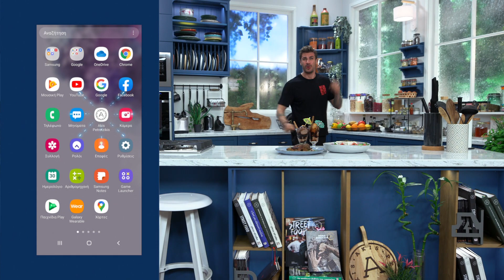Kitchen Lab - Επεισόδιο 62 - Σεζόν 5 | Άκης Πετρετζίκης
0:00 Εισαγωγή
2:06 Χωριάτικη Σαλάτα
17:52 Το Πειρατικό Κοτόπουλο του Άκη
28:07 Τα Μυστικά του Άκη
29:00 Συνέχεια Το Πειρατικό Κοτόπουλο του Άκη
32:10 Εύκολο Παγωτό Σικάγο

Παρουσίαση: Άκης Πετρετζίκης
Σκηνοθεσία: Πάνος Γεωργίου
Αρχισυνταξία: Τζίνα Γαβαλά
Διεύθυνση Φωτογραφίας: Γιώργος Μιχελής
Διεύθυνση Παραγωγής: Διαμαντής Αρακάς
Εμπορικό Τμήμα: Mary-Rose Ανδριανοπούλου, Γιώργος Αθανασιάδης
Βοηθός Σκηνοθέτη: Πολύβια Μενοίκου
Τεχνική Υποστήριξη: Θ. Σαββάκης – Β. Καρυπιάδης Ο.Ε.
Σκηνογραφία: Αναστασία Χαρμούση
Γραφικά: Παναγιώτης Πατσιαούρας
Sous Chef: Μάρκος Παπακωσταντίνου, Άγγελος Σοφόγλου
Ειδικοί Συνεργάτες: Κατερίνα Βασιλακοπούλου, Άννα Μαρία Βολανάκη, Γιάννης Μπορομπόκας, Μαρία Ξερακιά, Θεανώ Στραβόλαιμου
Διεύθυνση  Παραγωγής: Φώτης Κοντογιαννόπουλος
Floor Manager: Διονύσης Κυπριώτης
Οπερατέρ: Νίκος Μπελέσης, Δημήτρης Τοκούρογλου
Χειριστής Ρομποτικής: ΠΑΝΠΑΝ
ΧΕΙΡΙΣΤΗΣ CAM RAIL: Ευάγγελος Πεταλιας
Ηχολήπτης: Στέλιος Δαρουκάκης
Μοντάζ: Ειρήνη Κεφαλά, Γιάννης Μυλωνάς, Στέλιος Καλοειδάς
Βοηθός Μοντάζ: Μαριάννα Πετρίδου
Ηλεκτρολόγος: Μάκης Λάντος
Εκφώνηση: Τζίνα Γαβαλά
Μουσική Επιμέλεια: Grey Studios Athens (Music Library)
Μουσική Τίτλων: Αφανής Ήρωας- Alex V
Τίτλος Τραγουδιού: Drama Queen
Sound Design Τίτλων: Χρήστος Μάτης - Ανδρέας Σερμπής Grey Studios Athens

Ευχαριστούμε
SAMSUNG
Φυτώριο «ΦΥΣΗ»
Κρεοπωλείο «Δαβούτης»
Παραγωγή
Εκτέλεση Παραγωγής